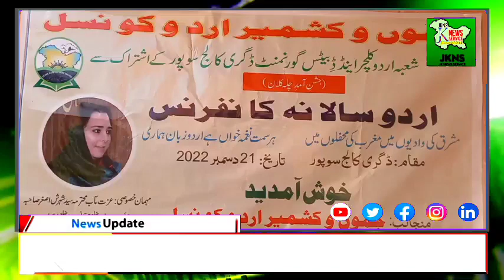Annual Urdu Conference Organized at GDC Sopore